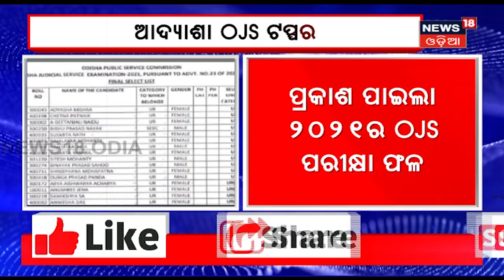OJS 2021 Results: As per the OPSC release, Adyasha Mishra has topped the exam